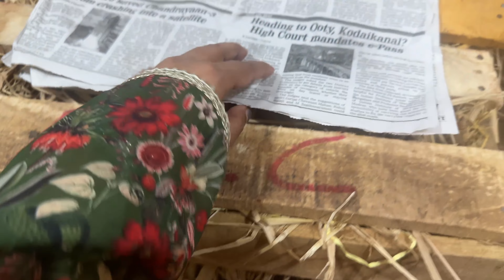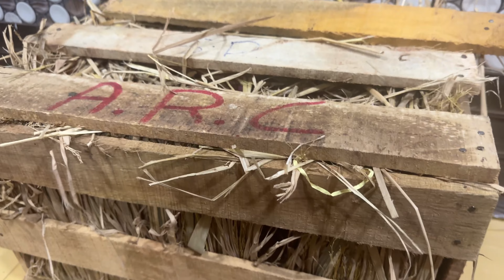Tu Kitni Achhi hai Maa 😭 Happy Mothers Day Celebration Sab Rone lage Emotional Moment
Tu Kitni Acchii Hai Maa 😭 Happy Mothers Day Celebration Sab Rone lage Emotional Moment

Share the video with your friends and family. Don’t forget to share your thoughts/suggestions in the comments.

Mothers day celebration 2024
Emotional video
Tu kitni acha hai maa
Popular song
Mother mothers dear mother
Mother’s Day special song
Mother India movie

Travel vlog
Hindi vlogs
Daily vlogger
Funny vlogs
Family video
Family  videos
Travel vlogs
Prank
Funny

मुझे इंस्टाग्राम और ट्विटर पर फॉलो करने के लिए आला लिंक पर क्लिक करें
Please follow me on  below link

For video notifications  hit bell 🛎️ icons
वीडियो नोटिफिकेशन के लिए बेल आइकन दबाएं 🔔